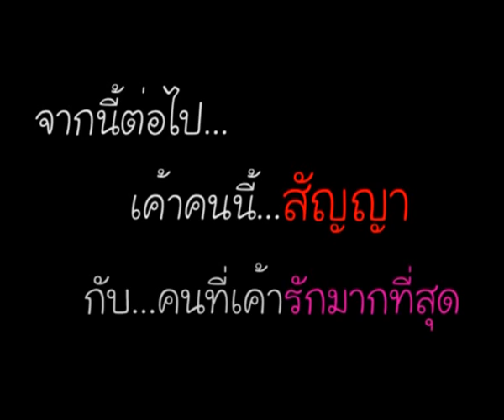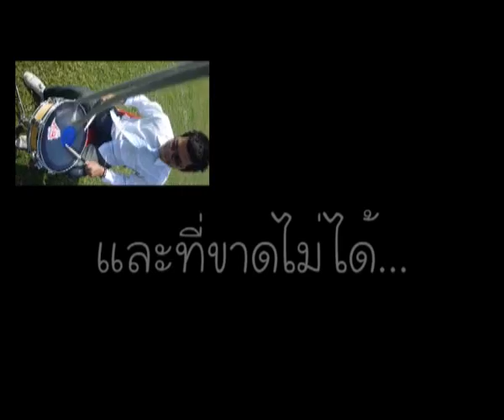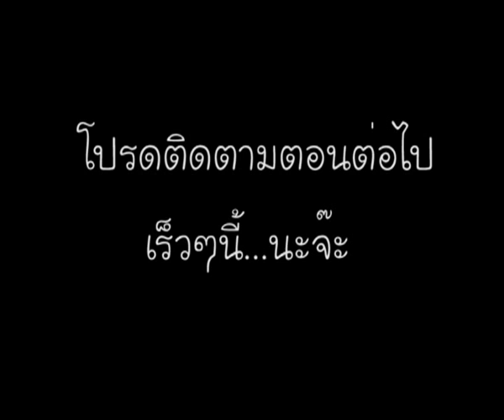Mv สัญญาจะไม่ไปไหน(พี่ชาติ)